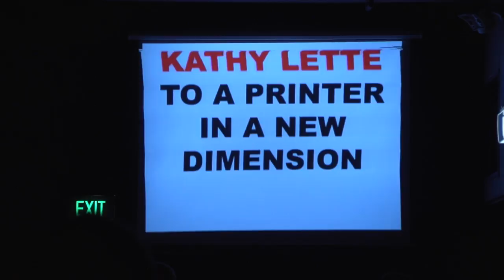Damian Cowell's Disco Machine: 4D Printer (Live at the Corner Hotel)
4D Printer by Damian Cowell's Disco Machine. Live at the Corner Hotel, Melbourne. 20.02.15 (Featuring recorded vocal by Kathy Lette). From the album "Damian Cowell's Disco Machine".

Filmed by: Carlo Zeccola and KingBean
Edited by: Jacqueline Donchi
Audio recorded by: Michael "Smasha" Pollard